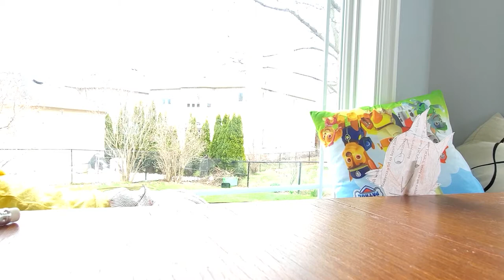Jenevera's Puppet Show | Adaptation of Chicken Little| YiksRUs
I absolutely HAD to share this! I could not be prouder of our little Jenevera!  This was her first take at creating a puppet show of Chicken Little, a story she had to listen to yesterday for e-learning.  It was funny, fairly accurate and I think quite create.  WTG J!

I'm really proud...can you tell? haha  One of my favourite activities to date!  Thank you to her awesome teachers for working so hard on these so that learning is still fun even away from her friends.

Much love!

YiksRUs